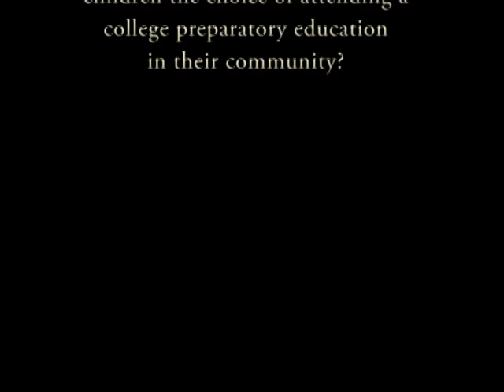Long-standing resident Cecile Sanchez addresses Council opposing proposed school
March 24, 2009. Key Biscayne long-standing resident Cecile Sanchez addresses Council opposing proposal to establish a municipal charter high school to serve 3,400 residents under the age of 19 - over 800 of then in high school age - without the choice of attending a high school within their community.

24, 2009. Key Biscayne